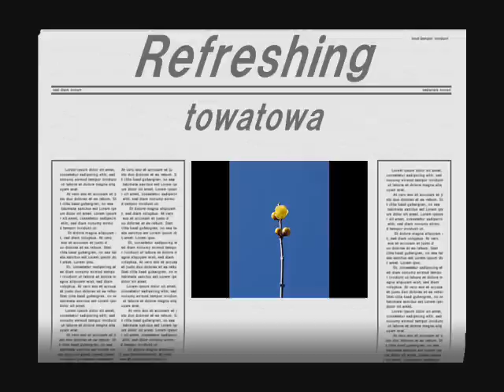Refreshing ピアノオリジナル曲（piano original）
明るく　爽やかに　前を見て生きたいね＾＾